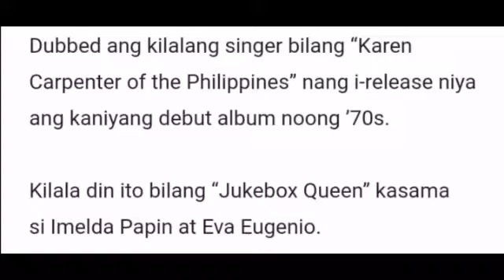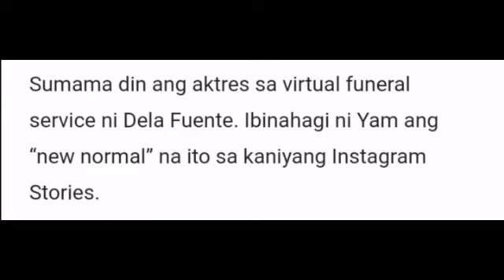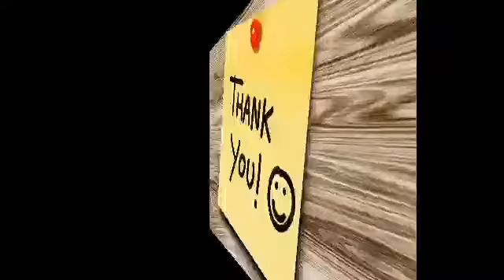Yam Concepcion nakausap si Claire Dela Fuente Bago Pumanaw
yam Concepcion